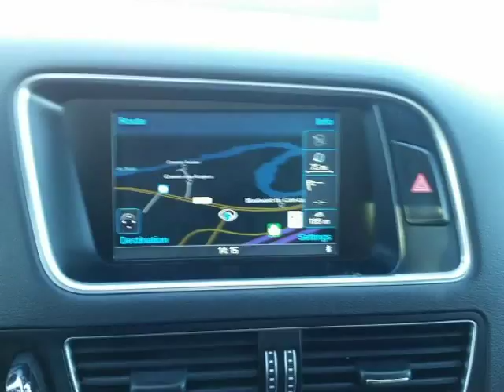2014 AUDI Q5 , AWD , 3.0 LIT , CUIR , TOIT , TECNIK , S-LINE (Sainte-Anne-des-Lacs, Quebec)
Laporte Automobiles
128 QC-117
Sainte-Anne-des-Lacs